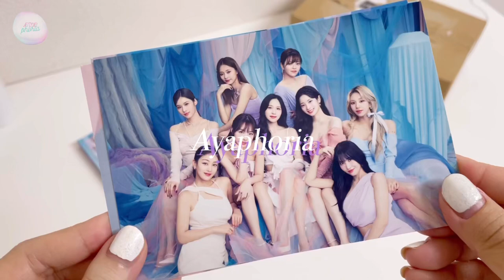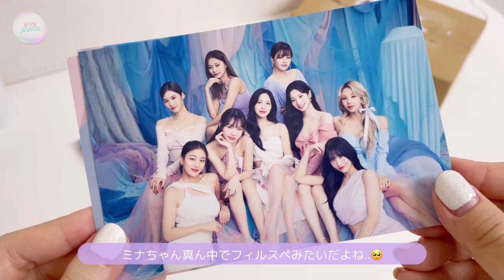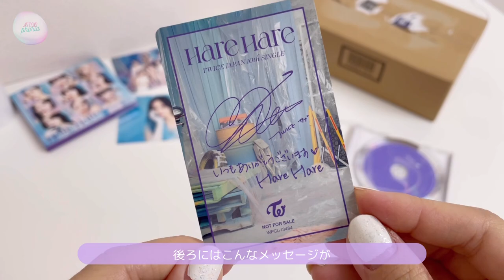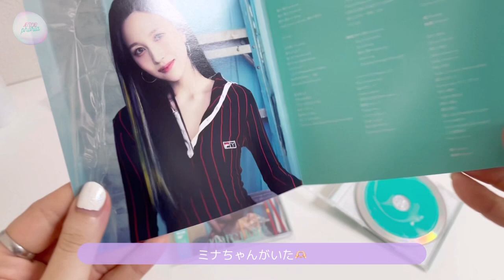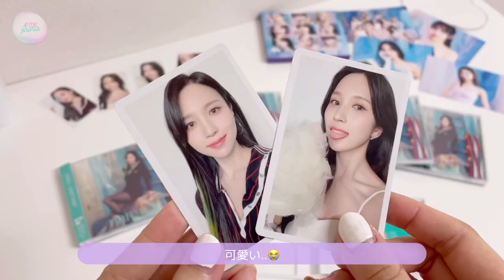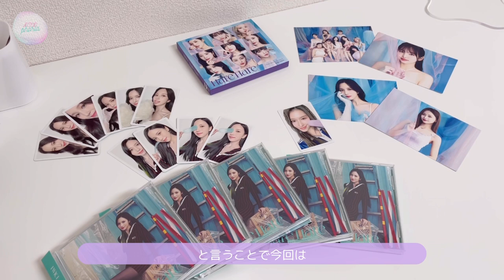【TWICE Unboxing】Hare Hare開封☀️｜Once Japan ミナちゃんコンプ?!｜計6枚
TWICEちゃん10枚目のシングルHare Hare開封☀️
初回限定盤BとOnce Japan限定盤のミナちゃん5枚😳
B盤のトレカは誰?!
ミナちゃんのトレカコンプ?!